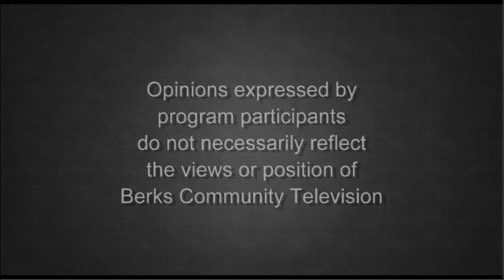The Power of Mentorship | R City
The power of mentorship and positive role models is discussed by Harold, Founder & CEO of Y.E.S. (Youth Establishing Standards), with co-hosts Lex da Don and Juliana.